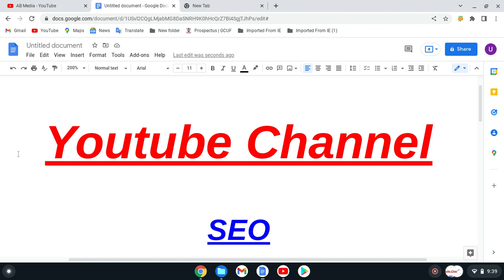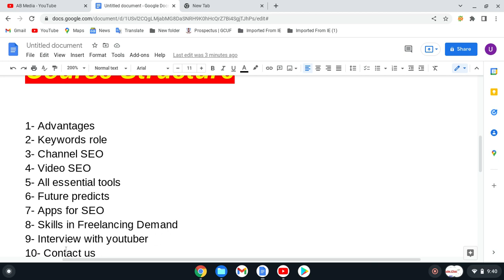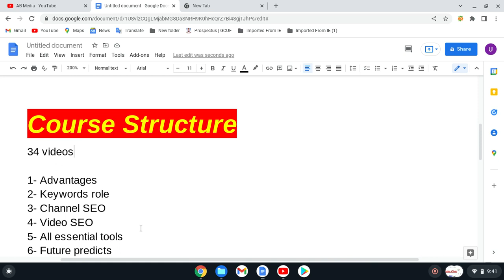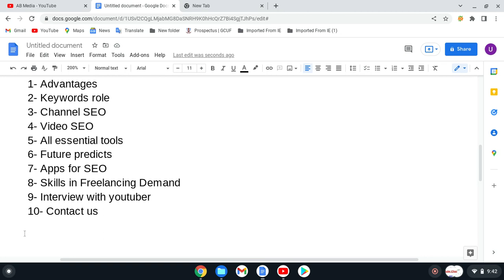03 Course structure | YouTube SEO course | AB Media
This course is uploaded by AB Media which is about youtube SEO
SEO stands for ( Search engine optimization )
SEO means that how to viral your video and rank your channel

Allah hafiz